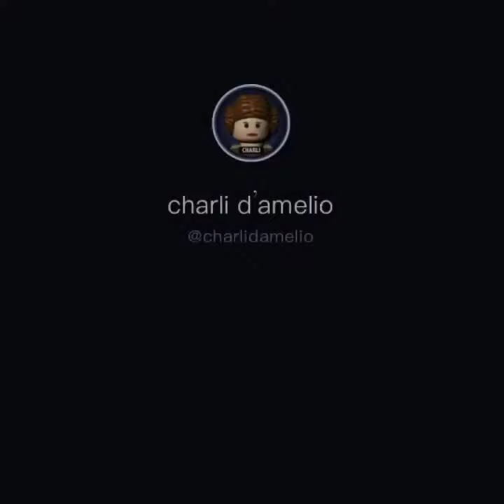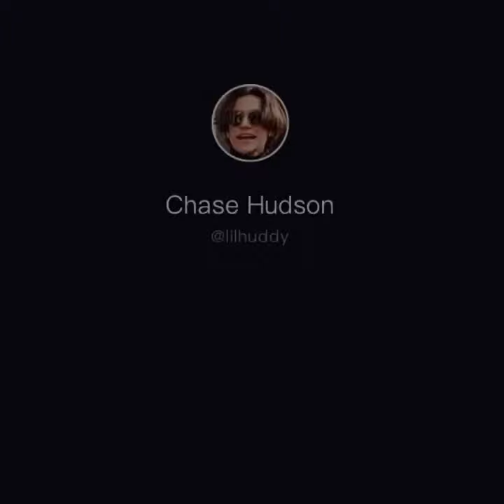Charli D'amelio and Chase hudson kiss